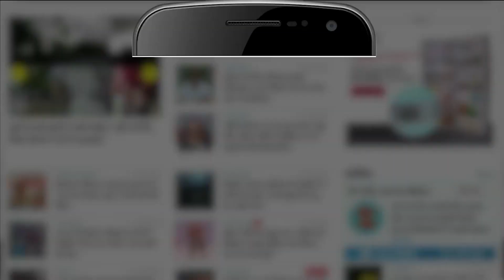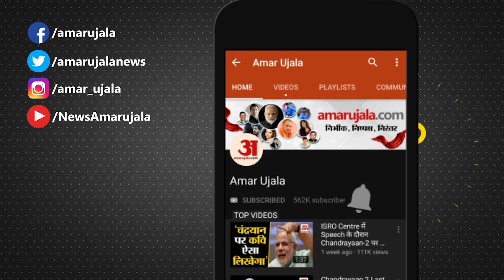Agra News: कैमरे में कैद हुई बंदर की शरारत | Tajmahal